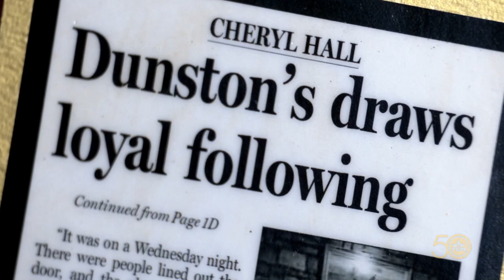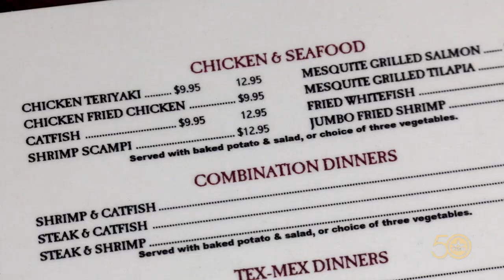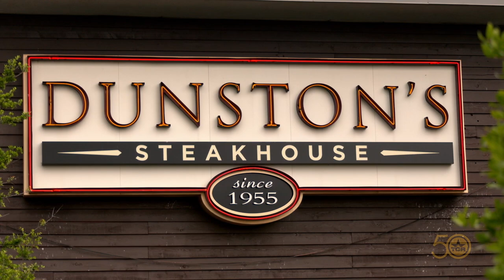Dunston's Steakhouse (Texas Country Reporter)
Feeling hungry? Grab a bite at Dallas' oldest steakhouse, where the original owner can be found still searing your steak.

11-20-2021